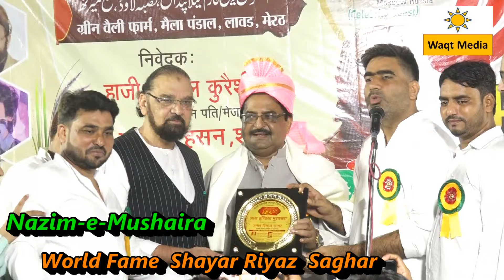सुल्तान के जलवे हैं देख लो | Aalmi Mushaira2024 Sultan Jahan Mushaira Lawar Mushaira 2024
mushaira 2024
mushaira 2024 naat
mushaira 2024 live
mushaira 2024 anjum rahbar
mushaira 2024 manzar bhopali
mushaira 2024 kumar vishwas
mushaira 2024 live hyderabad